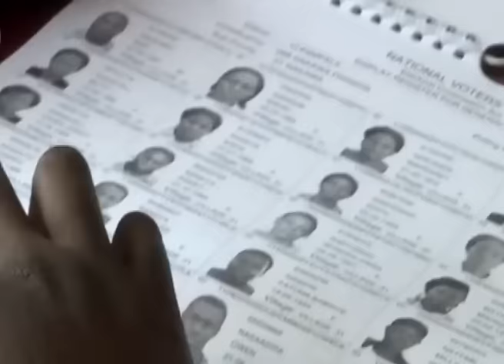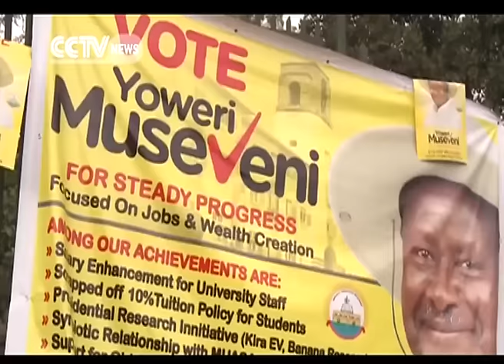Uganda Elections update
The United States has joined those calling for a peaceful, transparent and credible electoral process in Uganda ahead of tomorrow’s general election. And with campaigns having already closed, election observers have warned that those who are planning to engage in acts of violence must be prepared to face the consequences.